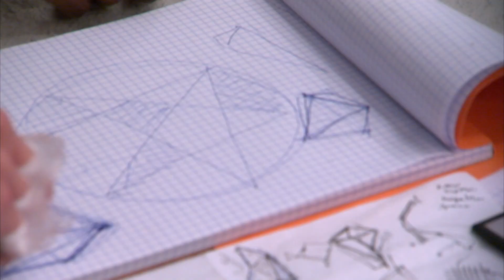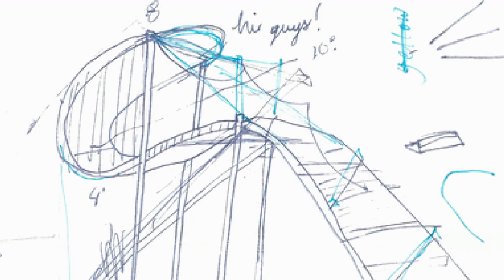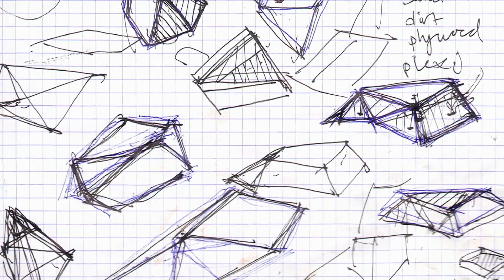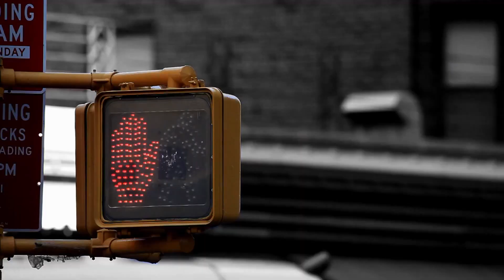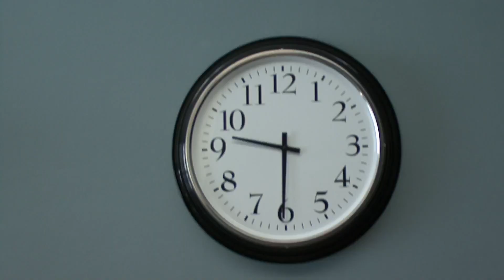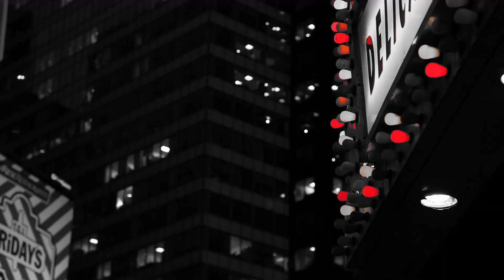Work of Art: The Next Great Artist - S01E06 (1080p)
Work of Art: The Next Great Artist Season 1 premiered on Bravo in 2010.